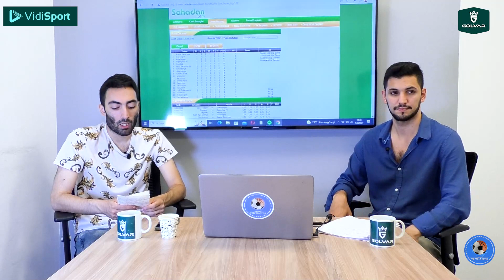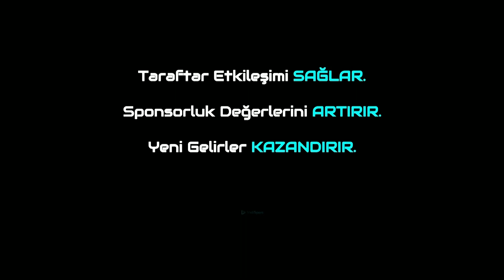Giresunspor-Adana Demirspor 1.Hafta Özel Programı!Süper Lig'de Perde Açılıyor!Golvar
Trivela Spor'dan herkese merhabalar. Bugünkü programımızda Spor Toto Süper Lig'de 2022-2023 sezonunun 1.haftasında oynaancak olan Giresunspor-Adana Demirspor karşılaşmasının öncesini özel programda Metehan Yılmazer ile Furkan Özkara sizler için değerlendirdi. Herkese keyifli seyirler dileriz.